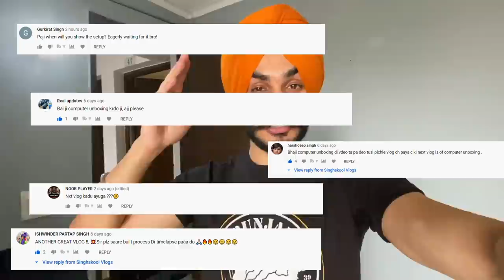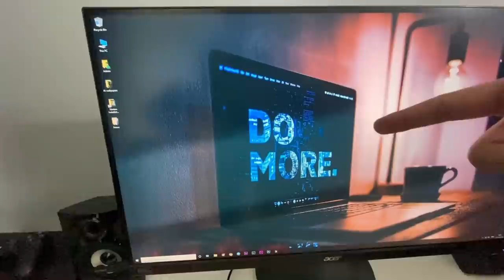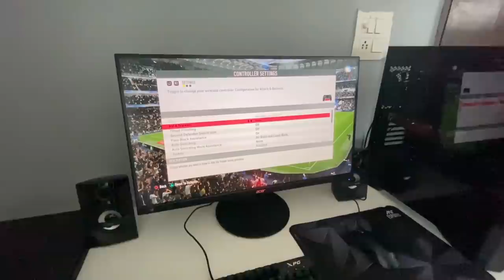My New Gaming PC🔥 | High End PC (Vlog8) | THIS IS SO INSANE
Hi Singhskool Fam, this vlog 8 is about my new gaming PC and studio. I will take you look around my new PC build feature and PC specifications, PC pricing. Do watch this vlog till end, you will get to know every single detail also some insane things about our studio. HIGH END.

SHOP FROM LINKED ITEMS :

Computer components
Antec cabinet
Ryzen 5, 3 gen processor
Motherboard MSI B550M PRO
Ram 32 GB (16+16gb)
Graphic card colourful GTX1660 Super
SSD Samsung 500Gb 970 EVO PLUS
HDD 2TB SEAGATE
XPG keyboard INFAREX K20
XPG MOUSE INFAREX M20
Gaming MOUSE PAD
COOLER MASTER 650
🖥MONITOR
Acer 27’ QHD LED Monitor XV272U

🔈SPEAKERS
F&D 380 x

UPS FOR POWER BACKUP
APC BR1000G

🪑2 GAMING CHAIR
Comes with Ajustable, arm, back, lower back, neck rest and height
Rs 12000/- (Rs6000/- each )

Computer table-
dimenstions 5x2 feet (lengthxwidth)
Iron table frame - Rs 1000/-
Plywood - Rs 900/-
Sunmica- UNICORN WHTE Rs 2000/-
Labour cost - Rs 500/-
White paint for iron frame - Rs 150/-

*Please Note: We are not doing promotion of any brand or place*

And in the next vlog we are coming up with something new and exciting content. So make sure you all follow Singhskool social Media Handles :

To know where you can get computer component and at cheap price watch our previous vlog